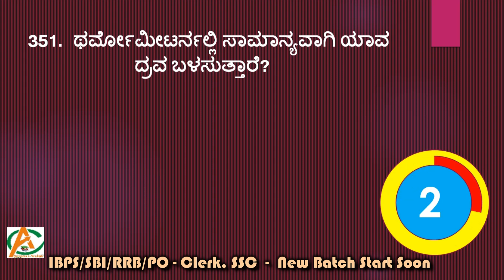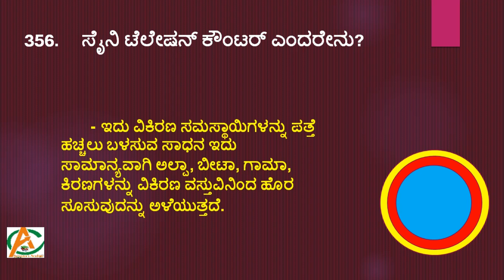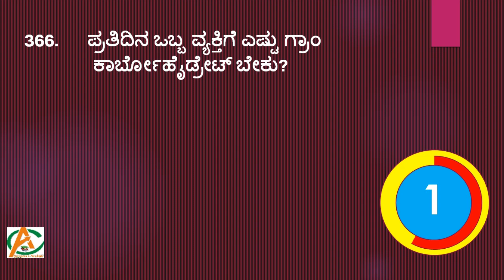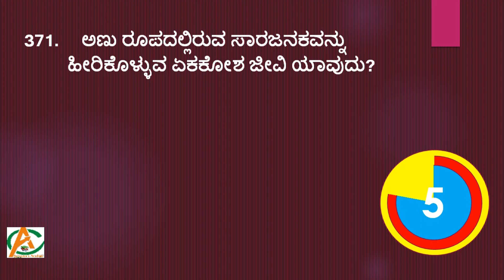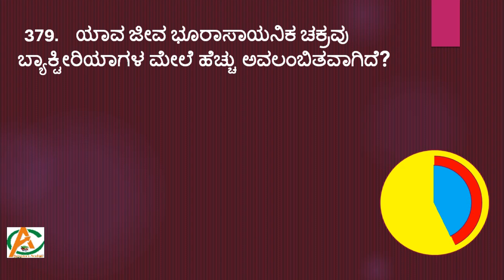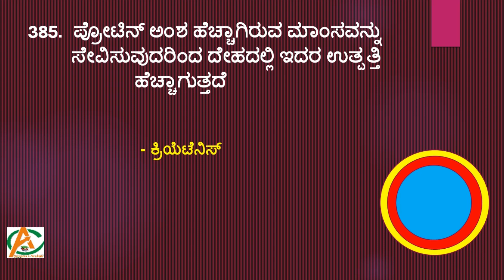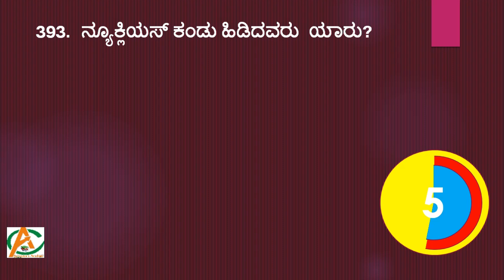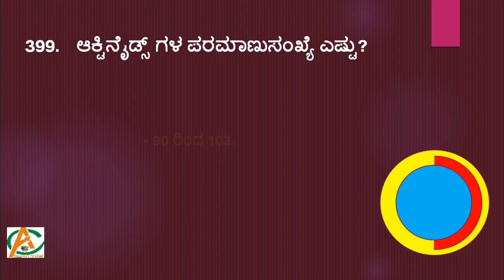General Science!! ವಿವಿಧ ಸ್ಪರ್ಧಾತ್ಮಕ ಪರೀಕ್ಷೆಗಳಿಗಾಗಿ UPSC FDA SDA KAS PSI PC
Important for all UPSC IBPS KAS PSI PC Exams